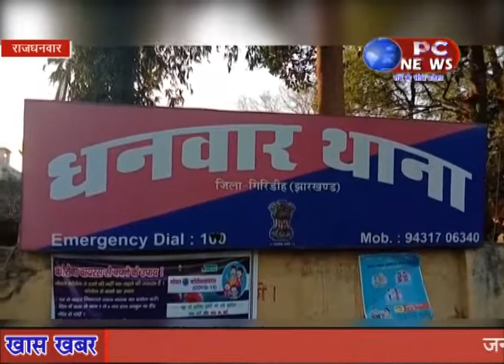ध्वनि विस्तारक यंत्र से लोगों को लॉक डाउन का नियम का पालन करने की अपील